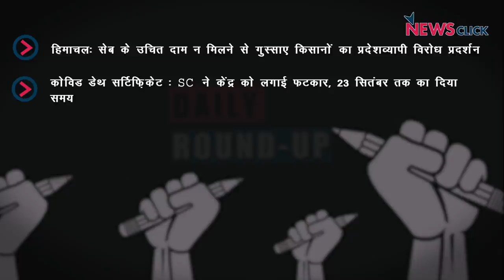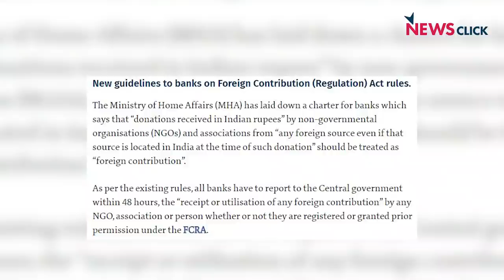हिमाचल के सेब किसानों का प्रदर्शन, पेगासस मामले पर SC सख़्त और अन्य ख़बरें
न्यूज़क्लिक के डेली राउंडअप में आज हमारी नज़र रहेगी हिमाचल के सेब किसानों का प्रदर्शन, पेगासस मामले पर SC सख़्त और अन्य ख़बरों पर।